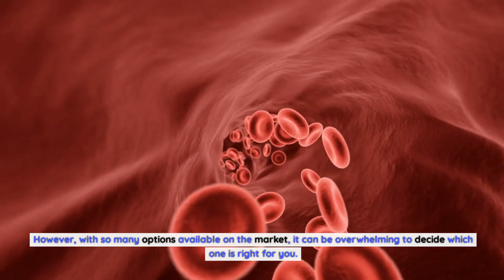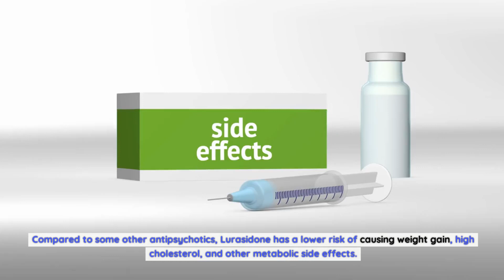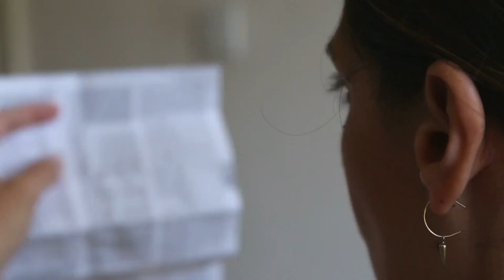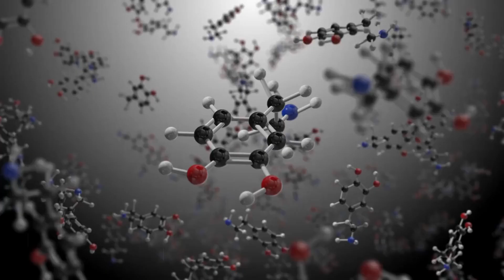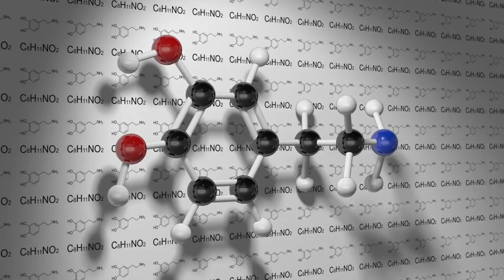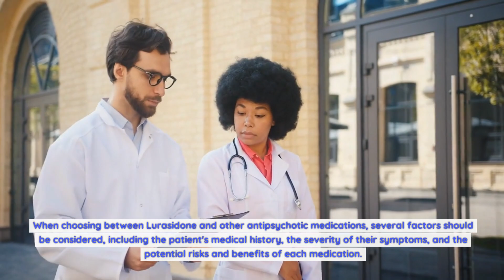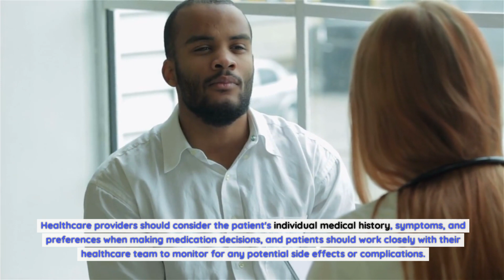The Battle of Antipsychotics: Lurasidone vs Other Options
What is lurasidone?.
Lurasidone is a second-generation antipsychotic medication that was approved by the US Food and Drug Administration (FDA) in 2010 for the treatment of schizophrenia. It works by blocking the activity of dopamine and serotonin receptors in the brain, which can help to reduce the symptoms of psychosis, including delusions, hallucinations, and disorganized thinking. Lurasidone is also approved for the treatment of bipolar depression, and it has been shown to improve mood and reduce symptoms of depression in patients with this condition.
Compared to some other antipsychotics, Lurasidone has a lower risk of causing weight gain, high cholesterol, and other metabolic side effects. This can be particularly beneficial for patients who are at risk of developing these conditions, such as those with diabetes or a family history of heart disease. However, Lurasidone may have a higher risk of causing akathisia, a type of restlessness or agitation that can be uncomfortable for some patients.
How does lurasidone compare to other antipsychotics?.
When it comes to comparing Lurasidone to other antipsychotic medications, there are several factors to consider, including effectiveness, side effects, dosage, and cost. Overall, Lurasidone appears to be at least as effective as other antipsychotics in the treatment of schizophrenia and bipolar disorder, and it may offer some advantages in terms of its side effect profile.
One study published in the Journal of Clinical Psychopharmacology compared Lurasidone to the older antipsychotic medication risperidone in the treatment of schizophrenia. The study found that Lurasidone was equally effective in reducing symptoms of psychosis and had a lower risk of causing weight gain or metabolic side effects. However, patients taking Lurasidone were more likely to experience akathisia, a type of restlessness or agitation that can be uncomfortable for some patients.
Effectiveness of lurasidone in treating schizophrenia.
Several clinical trials have evaluated the effectiveness of Lurasidone in the treatment of schizophrenia. One study published in the Journal of Clinical Psychopharmacology compared Lurasidone to placebo in the treatment of patients with schizophrenia. The study found that Lurasidone was significantly more effective than placebo in reducing symptoms of psychosis, including delusions, hallucinations, and disorganized thinking.
Another study published in the Journal of Clinical Psychiatry compared Lurasidone to the older antipsychotic medication quetiapine in the treatment of schizophrenia. The study found that Lurasidone was equally effective in reducing symptoms of psychosis and had a lower risk of causing weight gain or metabolic side effects.
Side effects and safety profile of lurasidone.
Like all medications, Lurasidone can cause side effects, although not all patients will experience these. The most common side effects of Lurasidone include nausea, vomiting, and constipation. Other common side effects include dizziness, sedation, and akathisia. Lurasidone may also increase the risk of developing diabetes or high cholesterol, although this risk appears to be lower than with some other antipsychotic medications.
In rare cases, Lurasidone can cause serious side effects, such as neuroleptic malignant syndrome (NMS) or tardive dyskinesia. NMS is a rare but potentially life-threatening condition that can cause fever, muscle rigidity, and other symptoms. Tardive dyskinesia is a movement disorder that can cause involuntary movements of the face, tongue, and other parts of the body.
Alternative Medications to Consider.
Aripiprazole:. Aripiprazole is an alternative medication to lurasidone that belongs to the same class of medications called atypical antipsychotics. It also works by modulating dopamine and serotonin receptors and can be used in the treatment of schizophrenia and bipolar disorder. Aripiprazole is available in various forms, including oral tablets, orally disintegrating tablets, and long-acting injections.
Quetiapine:. Quetiapine is another atypical antipsychotic medication that can be considered as an alternative to lurasidone. It is used in the treatment of schizophrenia, bipolar disorder, and major depressive disorder. Quetiapine works by blocking dopamine and serotonin receptors in the brain.